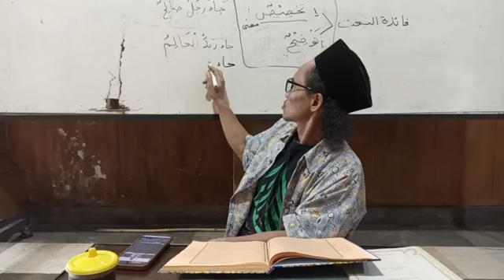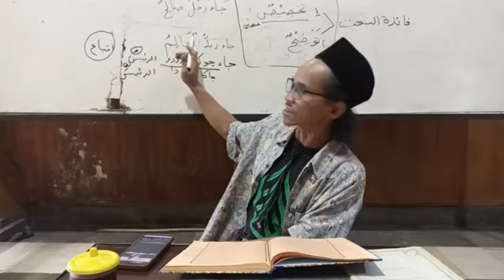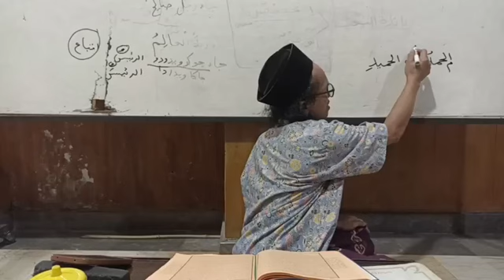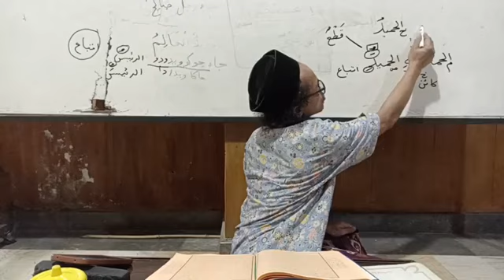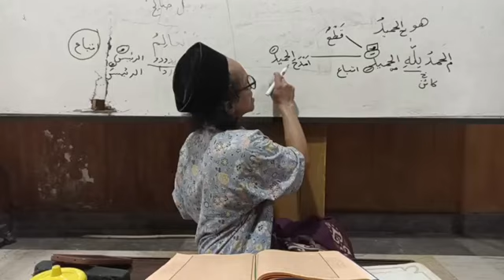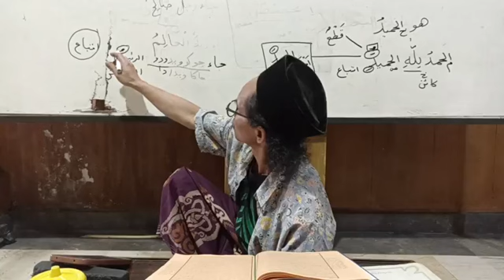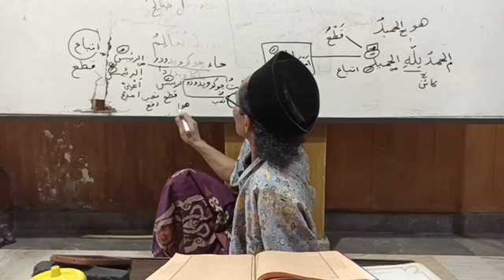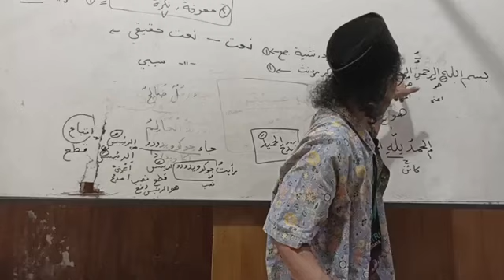Al Kawakib2 86B